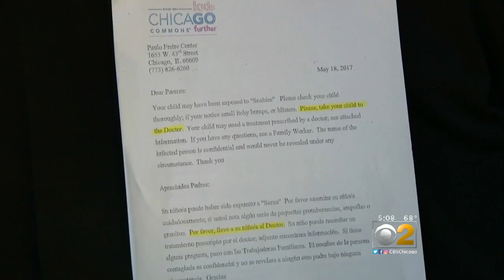Daycare Center Reports Scabies Outbreak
CBS 2's Suzanne Le Mignot talks with representative of the Paulo Freire Family Center.